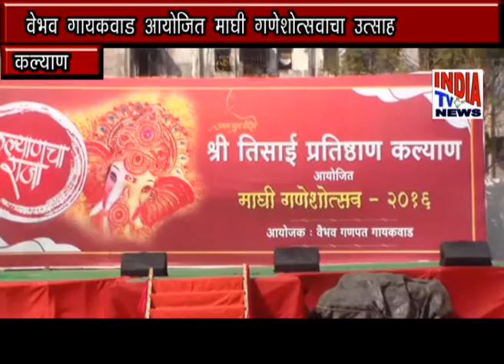Tisai Pratishthan Asyojit Maghi Ganeshotsav 2016 Vaibhav Gaaikwaad